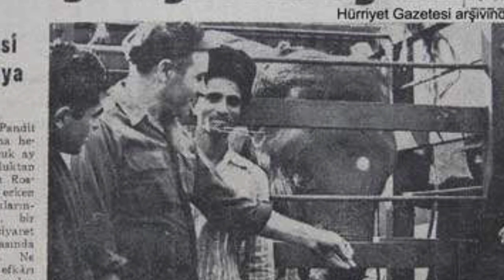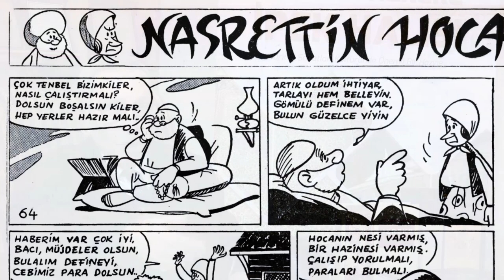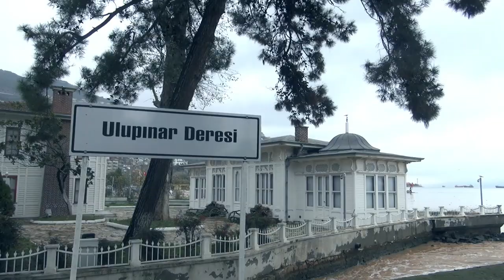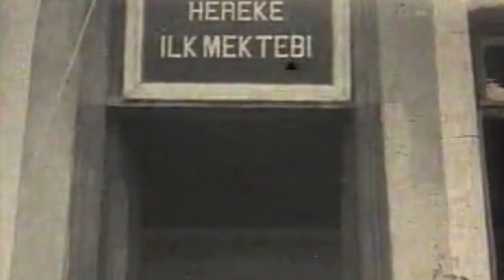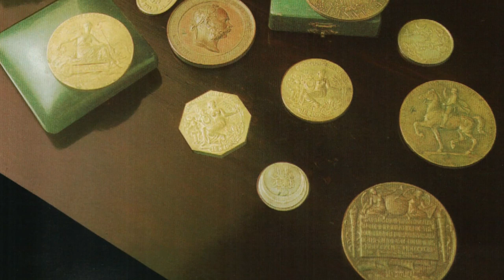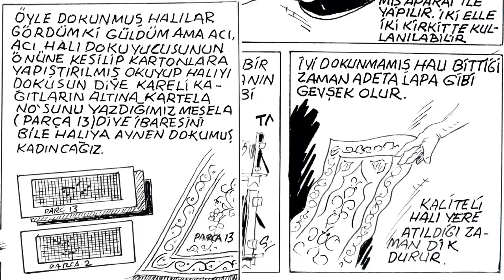Sedat Alkan ile Hereke İpek Halı Röportajı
Halı Desinatörü ve ressam Sedat Alkan ile Hereke İpek Halı Fabrikası ve Hereke Halıları'nın tarihi hakkında konuştuk.